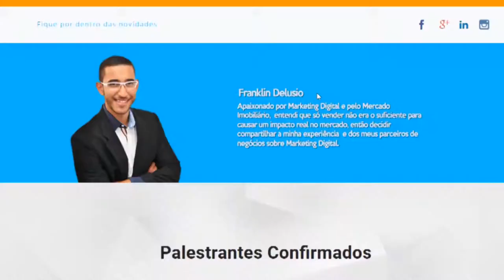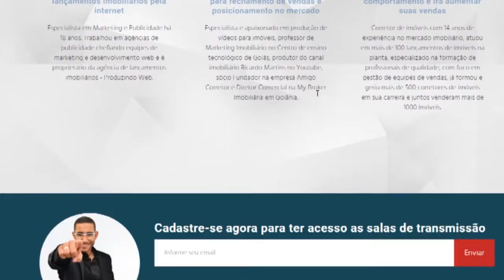Roberta Delunna no 2° CONAMAC - Franklin Delusio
Roberta Delunna especialista em conversão
Palestra sobre: A importância do Atendimento Online no mercado imobiliário. Atenda bem e venda mais